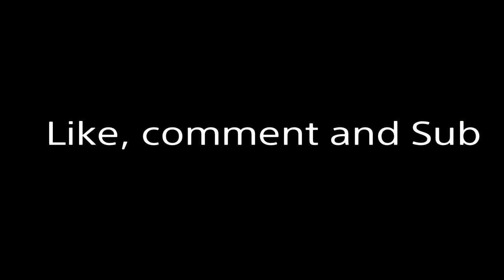What pro team should i join?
Should i take Fortnite more serious?

Going to be more consistent exams are almost done 🤘🏾‼️